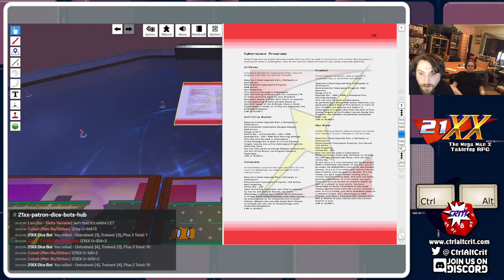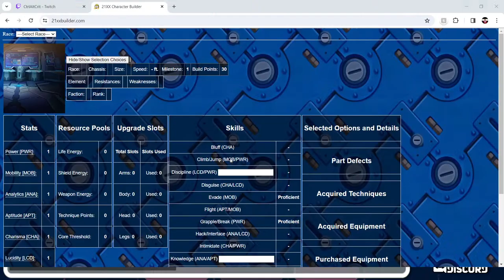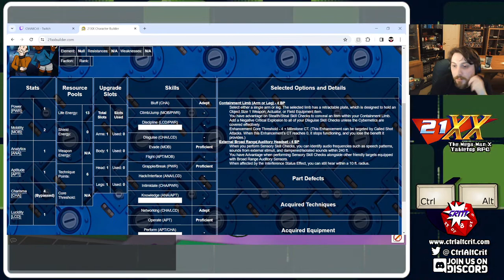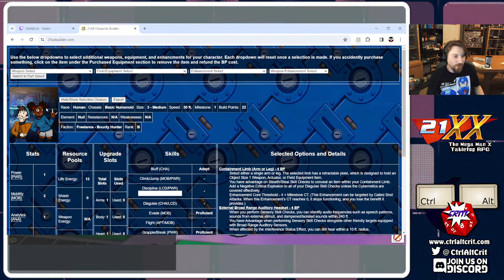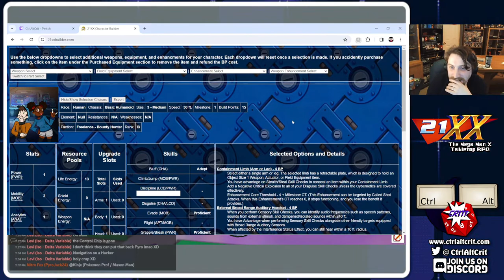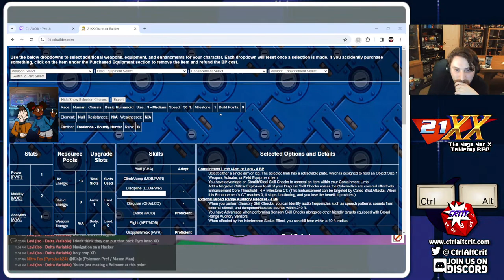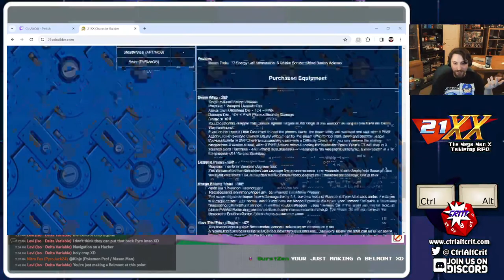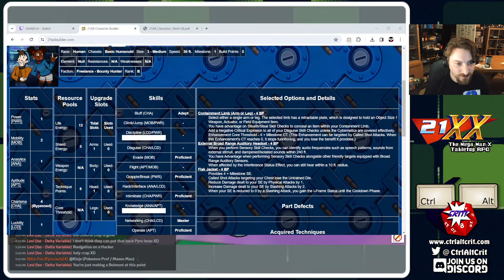21XX - Central Highway Showcase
What's this, canon in my 21XX?!
Hot off the heels of our module showcase at ATG Expo, we'll be running the first 21XX Module LIVE on stream, with a new cast!
Let's start where it all began, on the Central Highway Stage of 1993's Mega Man X! Don't miss one of our most exciting streams yet!

In the year 21XX, artificial beings with the ability to think and act for themselves uninhibited have been created. They are dubbed "Reploids." As human and Reploid societies integrated, spread, and prospered, so too did criminal incidents involving Reploids, festering dissent among the human populace. Any Reploid with irregular, erratic, sadistic, or insane behavior would be dubbed as "Maverick."

To combat this new wave of crime, a special investigation and security organization consisting almost entirely of Reploids was founded. They are the Maverick Hunters.

(PRO-TIP - Be sure to watch on a large screen to get the best experience.)

Video Edited by Sean Fowler.